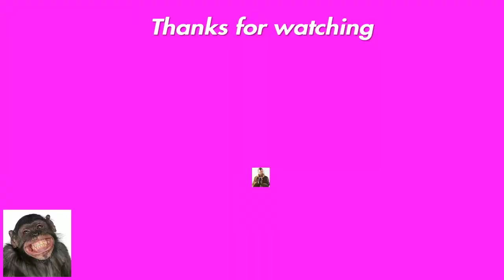$TINKY MARTY Can Not Stop Playing Borderlands (Goes insane and Dies)